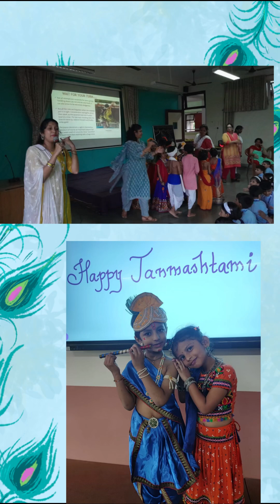Janmashtami Celebration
V.P.M’s Vidya Mandir, English Primary Section, Janmashtami Celebration 2024-25